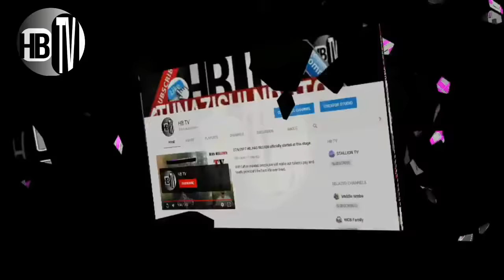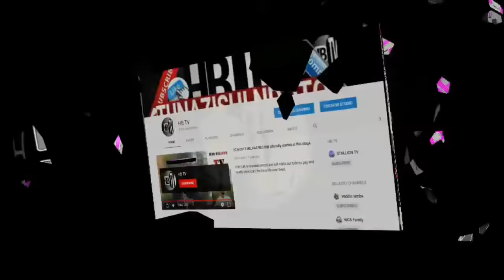mama DIAMOND ainogesha SUPERWOMEN ya MWAKA HUU